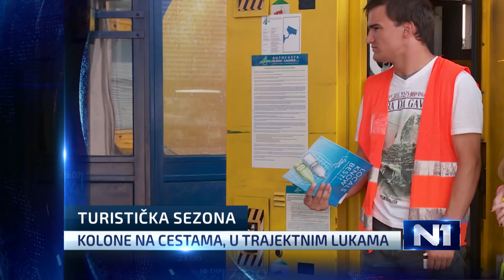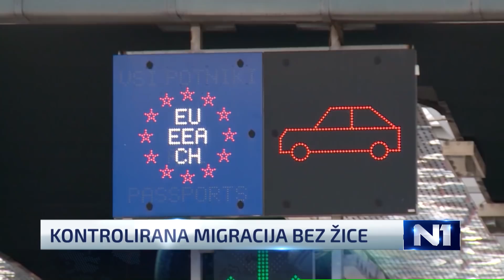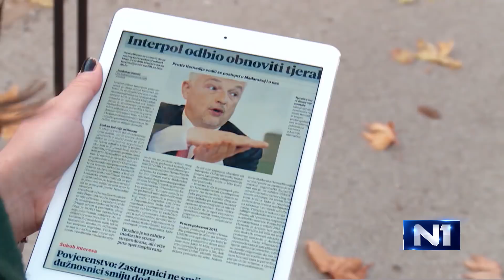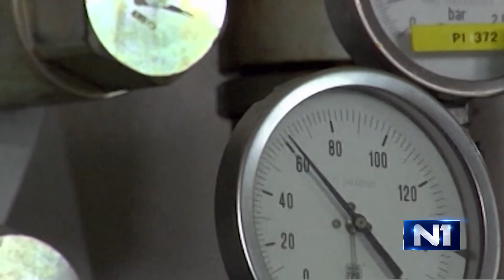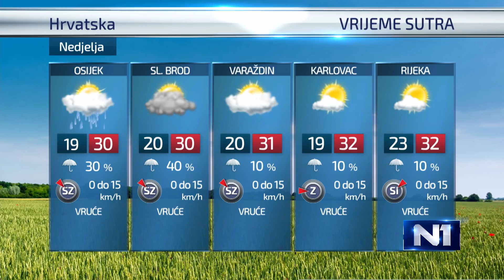Dnevnik u 18 /Zagreb/ 28.7.2018.